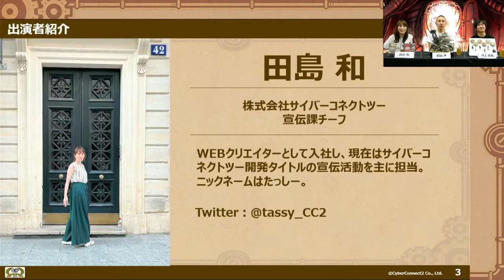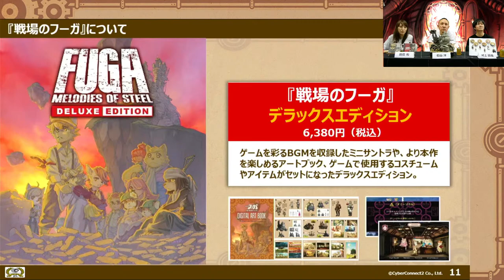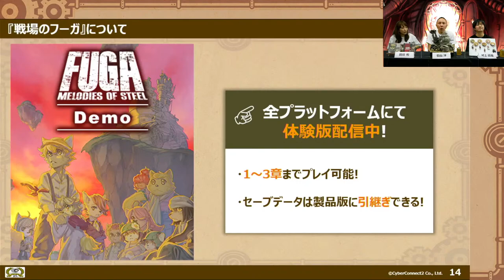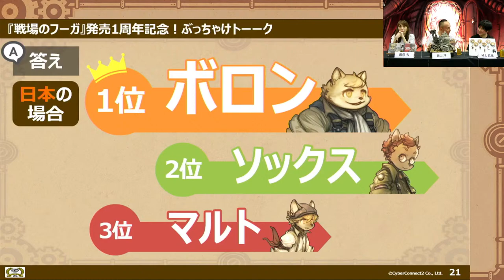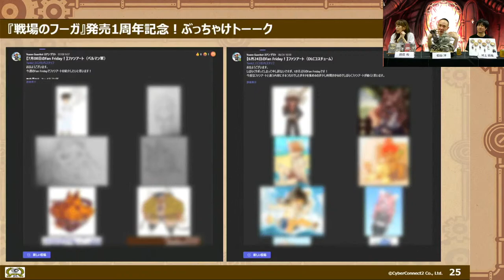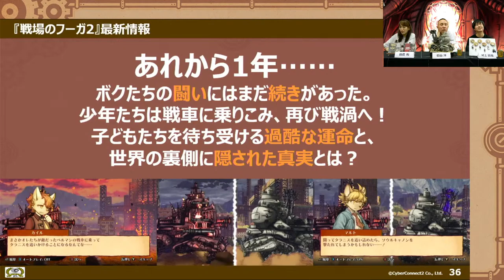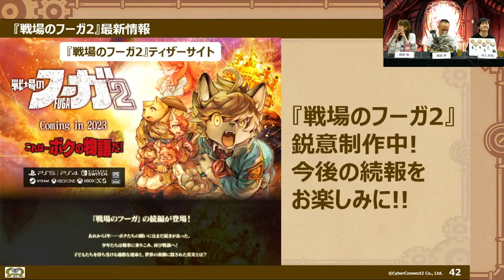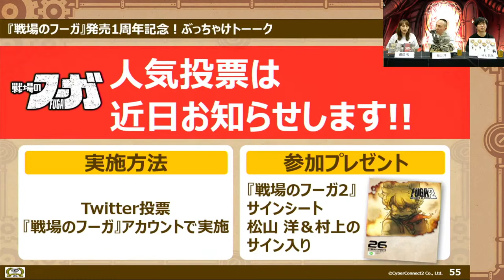『戦場のフーガ』1周年記念スペシャル生配信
『戦場のフーガ』は2022年7月29日で発売１周年！
特番では、開発から発売に至るまで、そして発売から１周年を迎えるまで、初めてのパブリッシングが故に経験してきた出来事や当社パブリッシングタイトルだからこそ言える、ぶっちゃけトークを展開します。
配信中のコメントでの質問等も大歓迎、代表兼製作総指揮の松山洋と『戦場のフーガ』制作プロデューサーの村上がお応えします。

家庭用ゲーム『戦場のフーガ』好評発売中！

『戦場のフーガ』は、敵軍に家族を連れて行かてしまった子どもたちが、古代戦車「タラニス」に乗って救いに向かう、“戦争×復讐×ケモノ”をテーマにしたドラマティックシュミレーションRPG。
『テイルコンチェルト』や『Solatorobo それからCODAへ』で描いてきた、イヌヒト・ネコヒトたちが暮らす世界観「リトルテイルブロンクス」シリーズの最新作。

【ゲーム概要】
タイトル：戦場のフーガ
ジャンル：ドラマティックシミュレーションRPG
プラットフォーム：PS4®・PS5™・Nintendo Switch™・Steam・Xbox One・Xbox Series X|S・Epic Games Store
発売：2021年7月29日
開発・発売元：株式会社サイバーコネクトツー